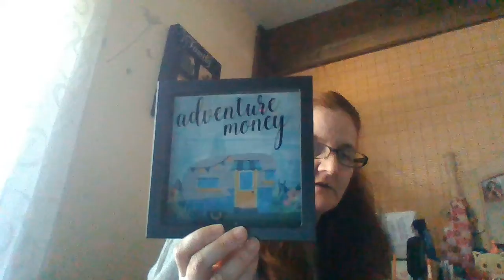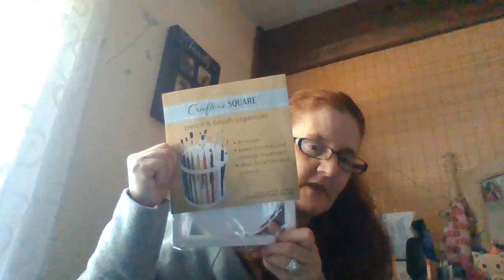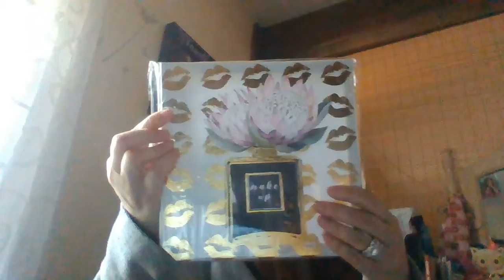SMALL DOLLAR TREE HAYUL